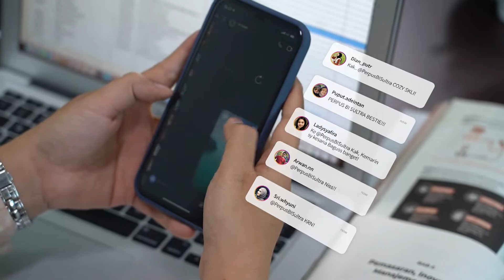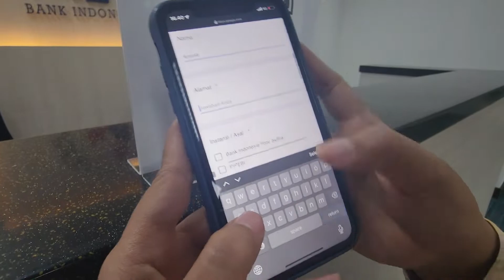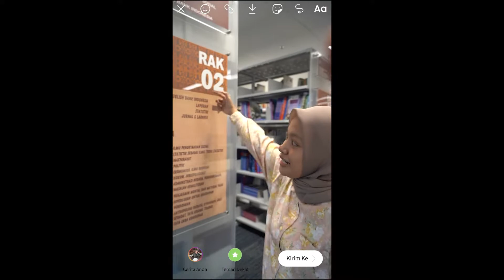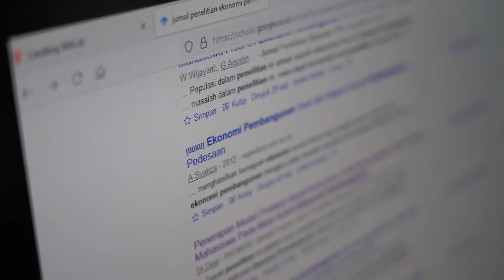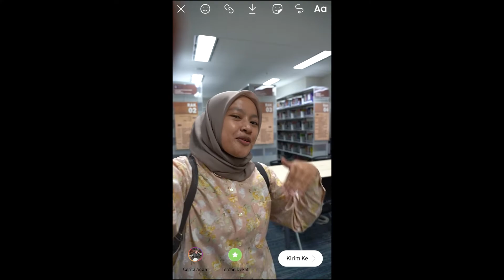"One Day at the Library" - Lomba Vlog Perpustakaan Bank Indonesia (Juara 2 - Nur Annisa S. Laruddin